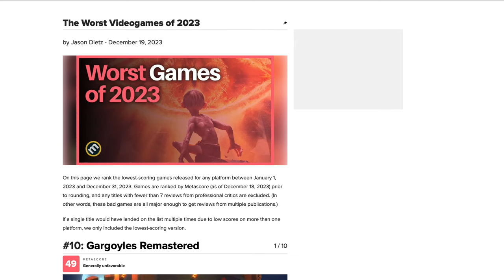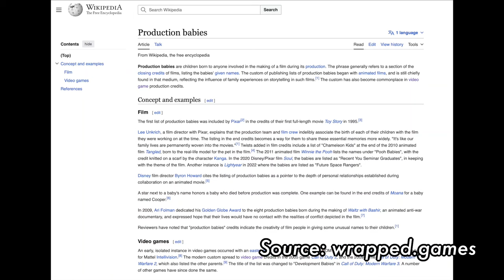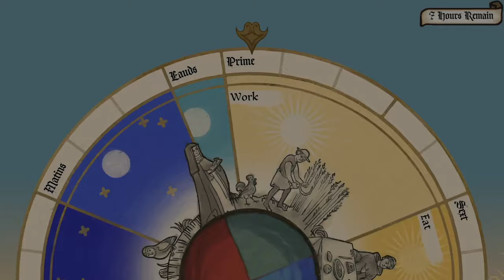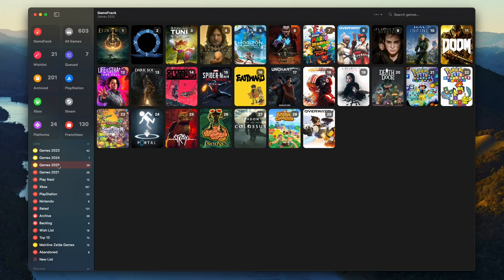The 42 Games I Played in 2023 Ranked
I played a lot of games in 2023. Here's some thoughts about them. And I guess my game of the year. I wonder if you can figure that out. Let me know why I was wrong about hating Pokémon too.

Not sure if I can play that many games for 2024. We'll see. Also thank you for clicking on this video and watching this video! I really appreciate it.

GameTrack: superthisway

00:00 Introduction
2:40 Title
3:09 meh-blah-eh Tier
5:19 Played them before Tier
7:43 Kinda decent games Tier
10:17  Fun games to waste your time Tier
13:27 Recommend to play Tier
18:20 Crème de la crème Tier
22:28 Crème de la F*#&@$G crème Tier
30:34 Indie Game of the Year
32:25 SuperThisWay’s Game of the Year